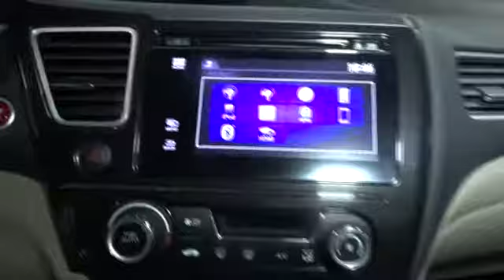2015 Honda Civic Sedan Hudson, West New York, Jersey City, Tenafly, Paramus, NJ HHFE702338U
2015 Honda Civic Sedan available in Hudson, New Jersey at Hudson Honda. Servicing the West New York, Jersey City, Tenafly, Paramus, NJ area.
2015 Honda Civic Sedan EX - Stock#: HHFE702338U - VIN#: 19XFB2F8XFE702338

Hudson Honda
6608 John F Kennedy Blvd

LOOK!, NICE CAR!, LOW MILES!, LOW PRICED!, DEALERSHIP SERVICED!, GREAT SERVICE RECORDS!, ONE OWNER!, CLEAN CAR FAX!, NO ACCIDENTS!, 4 CYLINDERS!, BACK UP CAMERA!, ALLOYS!, POWER WINDOWS, LOCKS, MIRRORS, SUN ROOF!, BLUE TOOTH!, GREAT GAS MILEAGE!, BEAUTIFUL COLOR COMBO!, COME TEST DRIVE IT RIGHT HOME!. This 2015 Honda Civic Sedan EX is offered to you for sale by Hudson Honda. Drive home in your new pre-owned vehicle with the knowledge you're fully backed by the CARFAX Buyback Guarantee. Everyone hates the gas pump. Skip a few gas stations with this super fuel efficient HondaCivic Sedan. Low, low mileage coupled with an exacting maintenance program make this vehicle a rare find. More information about the 2015 Honda Civic Sedan: For decades, the Civic has offered one of the best compact-car picks for those who want to keep their ownership costs low and plan to keep their cars a long time. The Civic is also one of the roomiest small sedans, with a surprisingly big interior, considering its smallish footprint. Top models can still be appointed with the works--including a navigation system and full leather upholstery--making the Civic feel more like a compact luxury sedan than an affordable commuter. This model sets itself apart with roomy interior, available gas/electric hybrid powertrain, improved standard features, responsive driving feel, and Sedan or coupe body styles This 2015 Honda Civic Sedan EX is offered to you for sale by Hudson Honda. This 2015 Honda Civic Sedan comes with a CARFAX Buyback Guarantee, which means you can buy with certainty. You could spend more on fuel each month than on your vehicle payments, so why not consider one with exceptional fuel economy like this 2015 Honda Civic Sedan. In addition to being well-cared for, this Honda Civic Sedan has very low mileage making it a rare find. More information about the 2015 Honda Civic Sedan: For decades, the Civic has offered one of the best compact-car picks for those who want to keep their ownership costs low and plan to keep their cars a long time. The Civic is also one of the roomiest small sedans, with a surprisingly big interior, considering its smallish footprint. Top models can still be appointed with the works--including a navigation system and full leather upholstery--making the Civic feel more like a compact luxury sedan than an affordable commuter. This model sets itself apart with roomy interior, available gas/electric hybrid powertrain, improved standard features, responsive driving feel, and Sedan or coupe body styles
Bluetooth Handsfreelink Wireless Phone Connectivity,Radio: 160-Watt AM/FM/CD Audio System -inc: 6 speakers, 7 display audio w/high-resolution WVGA (800x480) electrostatic touch-screen and customizable feature settings, HondaLink Next Generation, Pandora compatibility, Bluetooth streaming audio, display audio interface, front and center console USB audio interface, MP3/ Windows Media Audio (WMA) playback capability, Radio Data System (RDS) and Speed-Sensitive Volume Control (SVC) Check the HondaLink website for smartphone compatibility and access to the display audio interface. The display audio interface is used for direct connection to and streaming from some current smart phones. Some smart phones may not work. Please see your Honda dealer for details.,Radio w/Seek-Scan, Clock and Steering Wheel Controls,Window Grid Antenna,Audio Theft Deterrent,Compact Spare Tire Mounted Inside Under Cargo,Trunk Rear Cargo Access,Wheels w/Machined Accents,Body-Colored Door Handles,Black Side Windows Trim,Body-Colored Power Side Mirrors w/Convex Spotter and Manual Folding,Clearcoat Paint,Fixed Rear Window w/Defroster,Variable Intermittent Wipers,Tires: P205/55R16 89H AS,Wheels: 16 Alloy,Body-Colored Rear Bumper,Light Tinted Glass,Fully Automatic Aero-Composite Halogen Daytime Running Headlamps w/Delay-Off,Grille w/Chrome Bar,Express Open/Close Sliding And Tilting Glass 1st Row Sunroof w/Sunshade,Steel Spare Wheel,Fully Galvanized Steel Panels,Body-Colored Front Bumper,HVAC -inc: Underseat Ducts,Perimeter Alarm,Seats w/Cloth Back Material,Outside Temp Gauge,Manual Adjustable Rear Head Restraints,Remote Keyless Entry w/Integrated Key Transmitter, Illuminated Entry and Panic Button,Remote Releases -Inc: Mechanical Cargo Access and Mechanical Fuel,Gauges -inc: Speedometer, Odometer, Tachometer, Trip Odometer and Trip Computer